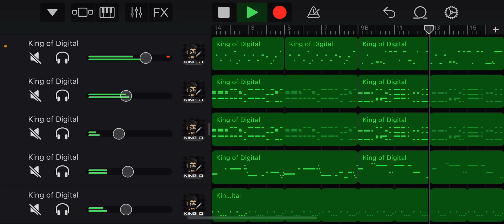Path of luster